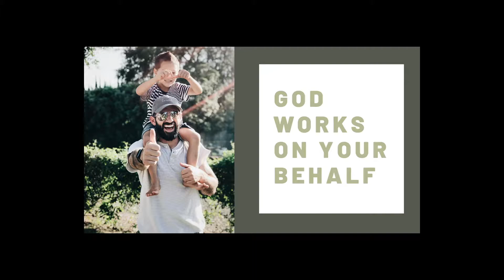LIVE - Sunday Morning Service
We welcome you to the LIVE Church Service of Agape Community Centre, Chennai, India.

Service Timings :
  Sunday Morning  8:00AM to 10:00AM.
  Sunday Evening  6:30PM to 8:00PM.

Name : FREEDA Y.
Bank : PUNJAB NATIONAL BANK.
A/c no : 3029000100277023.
Branch : BANU NAGAR, AMBATTUR, CHENNAI.
IFSC : PUNB0302900.

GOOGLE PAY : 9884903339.